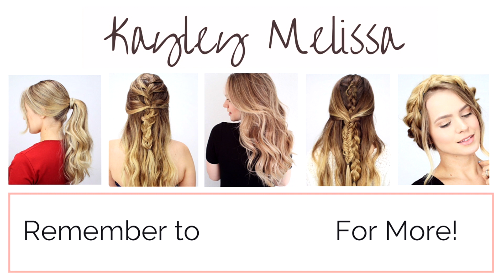The 2 Minute Hairstyle Challenge with Twist Me Pretty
My first challenge video! Doing a 2 minute hairstyle challenge with Abby from Twist Me Pretty!

I really wanted to do a new kind of challenge video for us hair girls! So we decided to try easy two minute hair styles. I feel like most of us live this challenge every morning! Maybe the styles we did can help inspire you next time you're in a mad rush to get your hair ready for school, work, or going out! Obviously, braids, ponytails, buns, and updos are a great way to go, so heres what Abby and I did in this collab!

Mailing Address:

Kayley Melissa
4441-106 Six Forks Rd #165

Shirt: Garage
Lips: Colourpop Lippiestix in Bichette